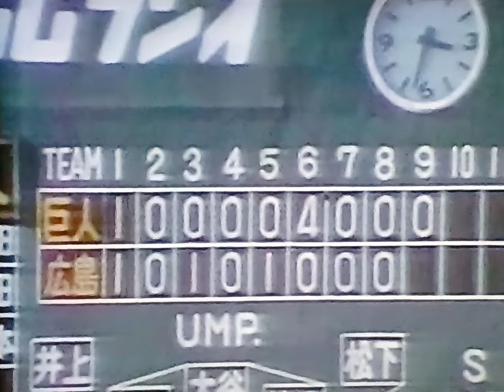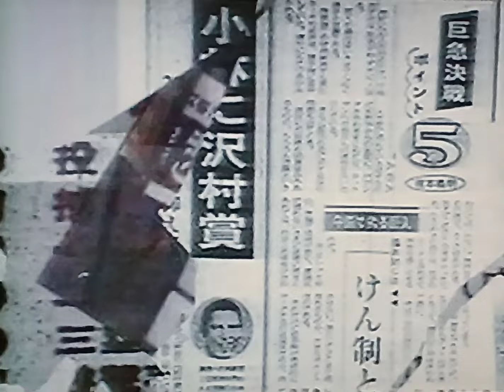1993読売ジャイアンツ公式戦ハイライト28 東京ドーム最終戦 吉岡プロ初出場初ヒット 四番抜擢デーブ大久保